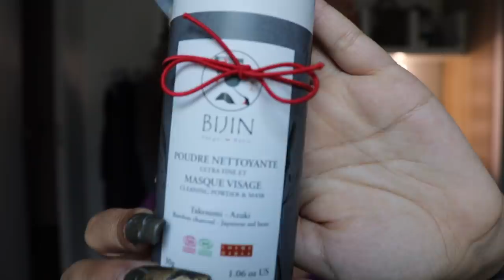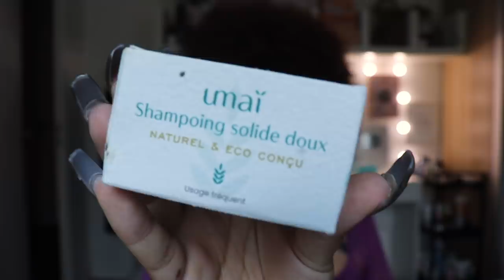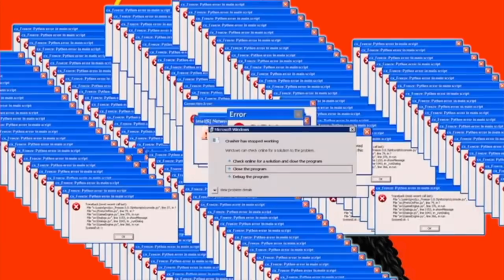MON CORPS N'EST PAS VOTRE TERRAIN DE JEU | Dairing Tia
MY BODY. MY RULES.

🌸 Mes lentilles : coloris Queen Brown / marque : TTDEYE

- Pour filmer : CANON 200 D / Objectif 18-55
- Pour monter : iMovie / Final Cut Pro / Adobe Premiere
- Pour le thumbnail : Canva / Pixlr / RemoveBG / Photoshop

Écrit, filmé et édité par Manon Delcourt aka Dairing Tia